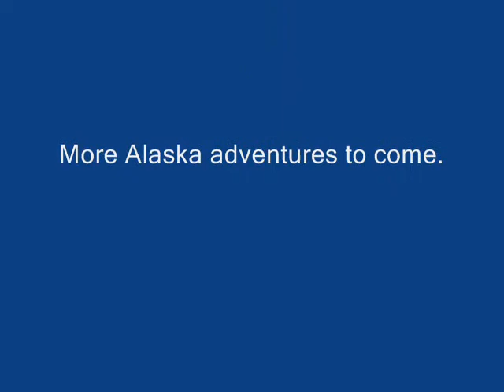FS-X Ketchikan, AK to Skagway, Ak (Complete trip).wmv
An FS-X flight from Ketchikan to Skagwayk, Alaska.  Some scenes include radio traffic between aircraft and ATC.  This is my second posting to YouTube, and the first of several in an Alaskan Adventure.  :-)